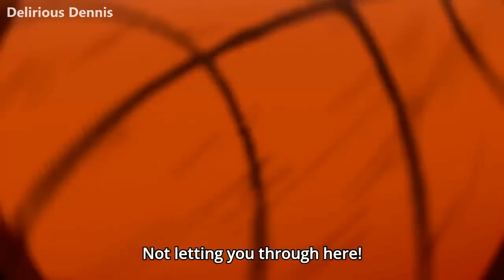Akashi (Rakuzan) vs Midorima (Shutoku) I Will Show You「AMV」 ᴴᴰ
Hi guys, it's my first AMV ever, hope u like it^^

song: From Ashes to new - i will show you
anime: Kuroko no Basket
season: 3
episodes: 4,5,6